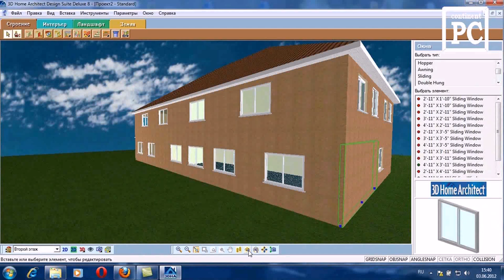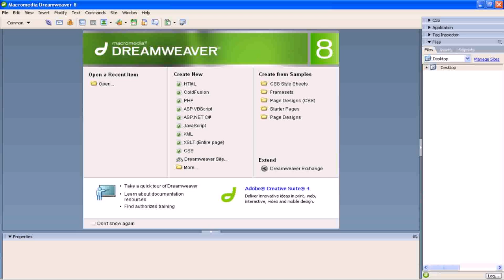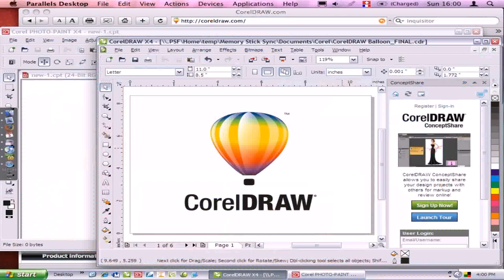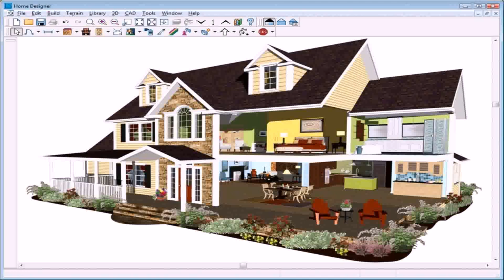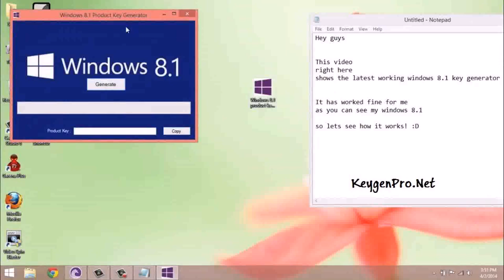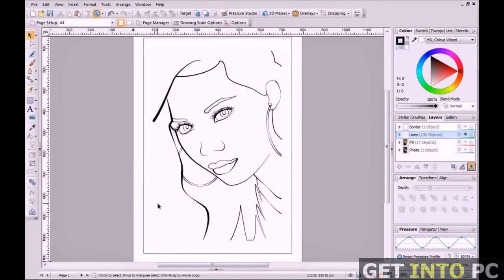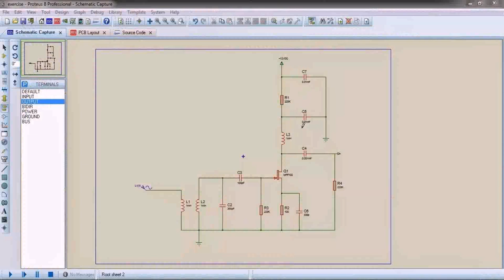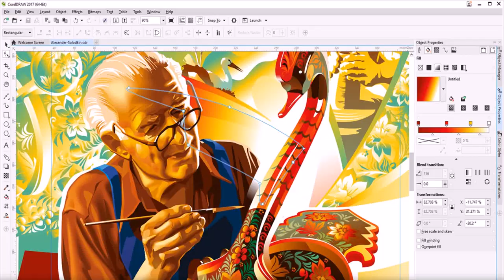Home Design Suite 8 Free Download (see description) (see description)